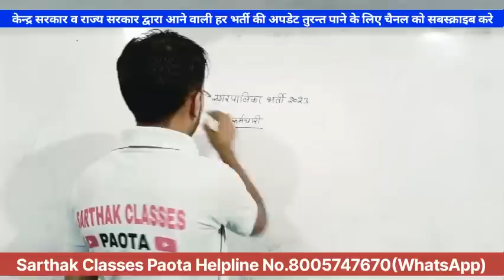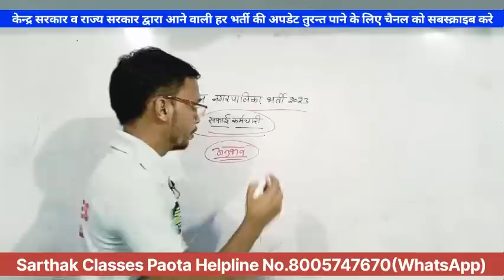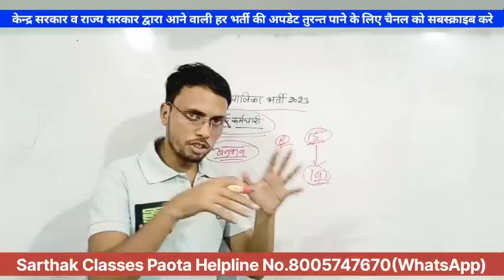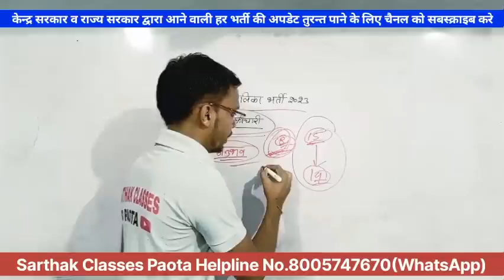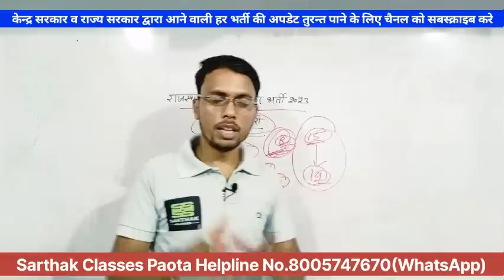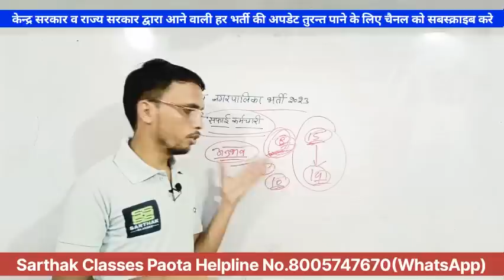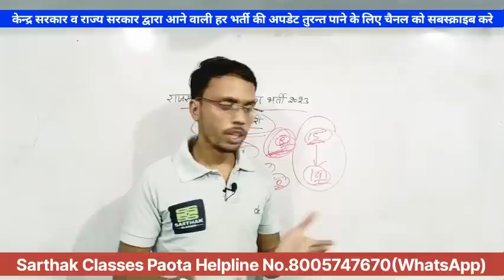सावधान: राजस्थान नगर पालिका सफाई कर्मचारी भर्ती 2023 फॉर्म हो रहे कैंसिल😱😱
All of you students have been given information related to form cancellation in Rajasthan Safai Karamcharis recruitment in this video and due to overloading on the side, the side is getting busy.
So fill your form as soon as possible because later you may face difficulties in filling the form, all of you have been told inside this video.
You can also join our other platform by the link given below